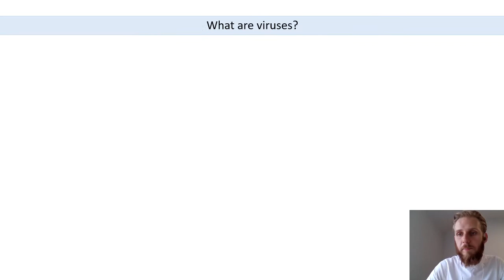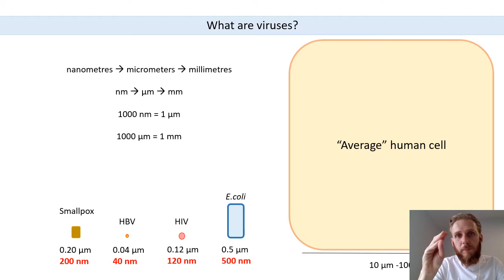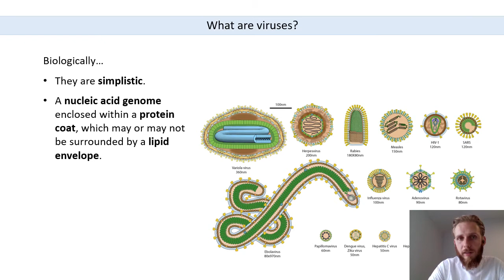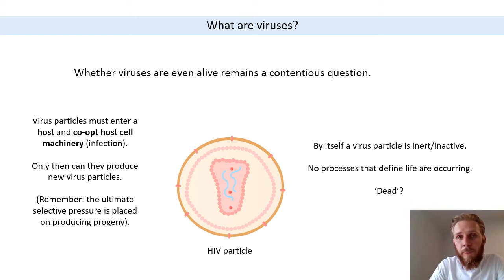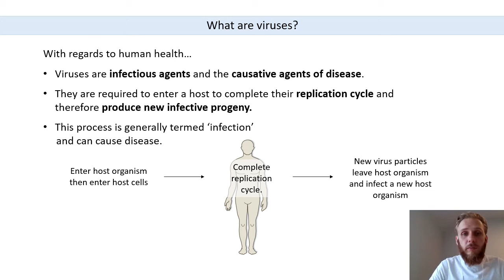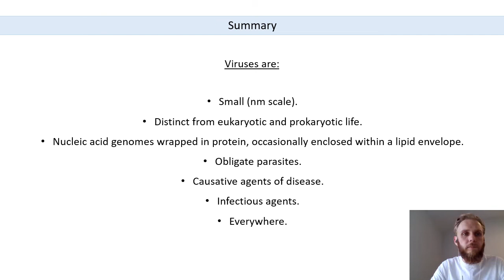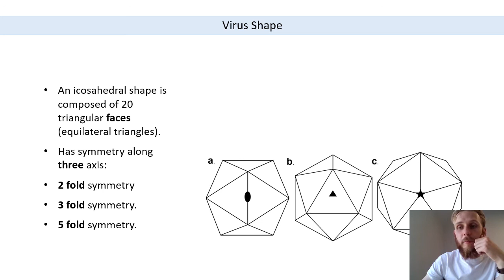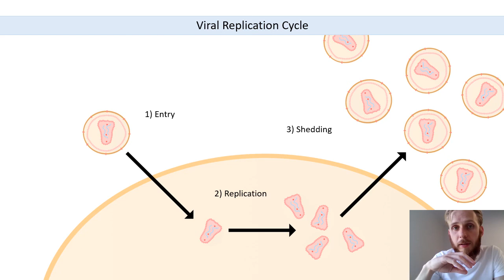Virology - Lecture 1 (2021-22)